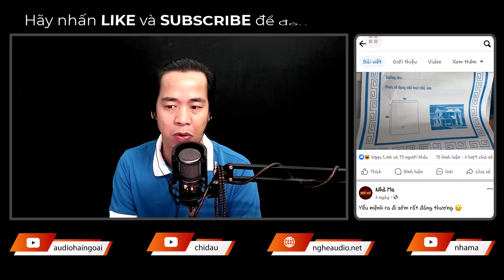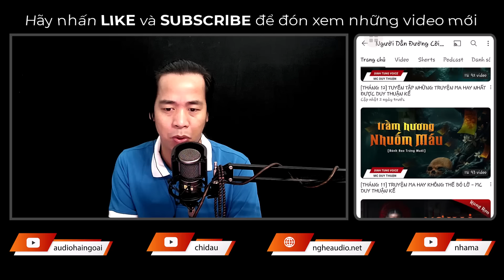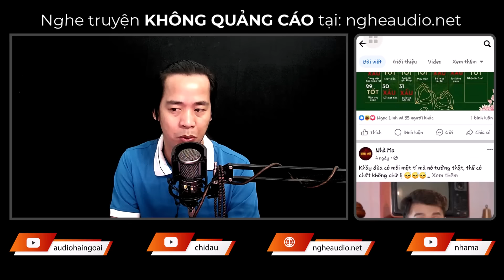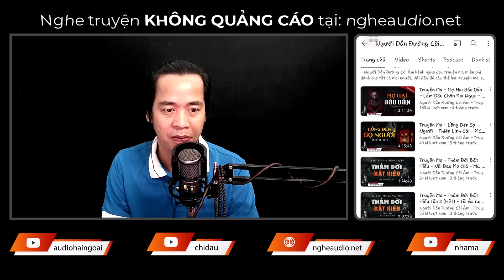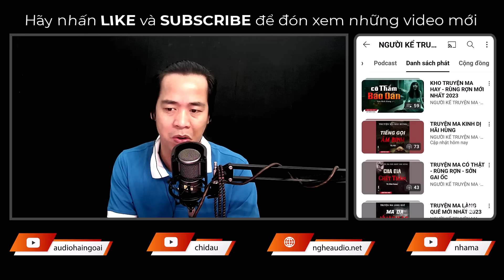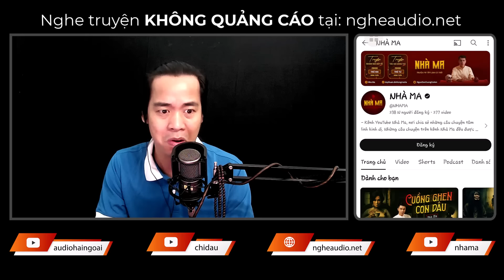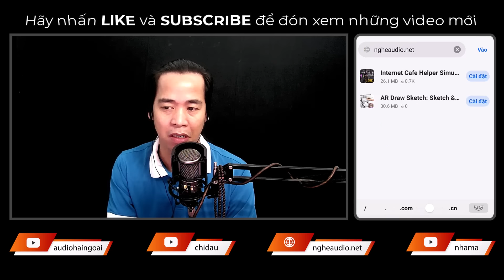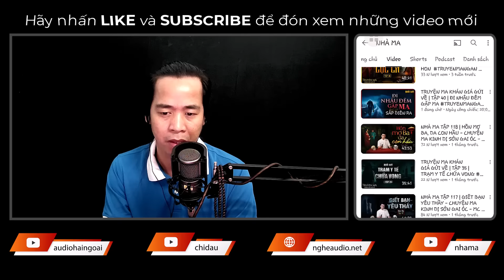Truyện Ma: Hàng Xóm Tàn Độc Chiếm Đoạt Vợ Nạn Nhân - MC Triển Chiêu Kể Truyện Ma Rợn Gáy Nghe Rất Sợ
👉 Sản xuất và phát hành: DinhTung Voice
👉 Truyện: Hàng Xóm Tàn Độc Chiếm Đoạt Vợ Nạn Nhân
👉 Tác Giả:  Hoả Viễn
👉 Editor & designer: Thanh Thủy
👉 Dẫn Truyện: MC Triển Chiêu